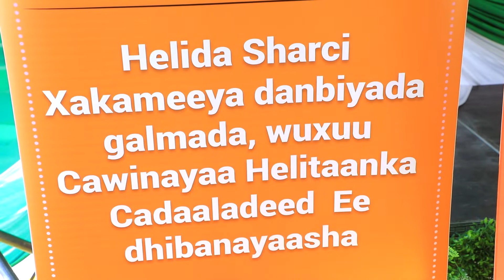Muuqaalada Guud Ee Madal Madaxweynaha JSL Xadhiga Ka Jarey